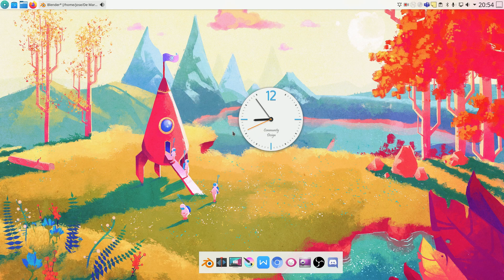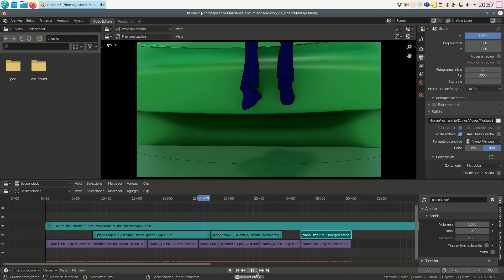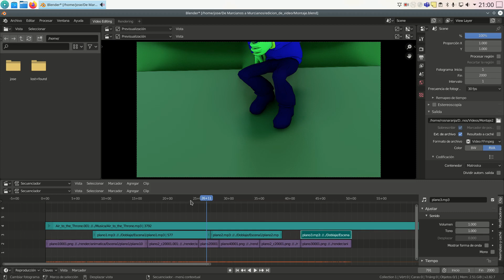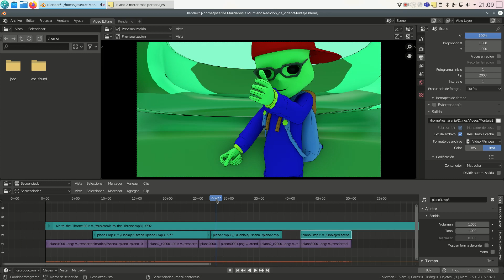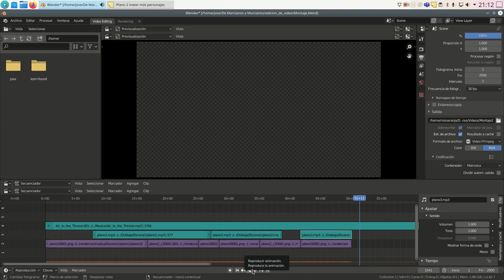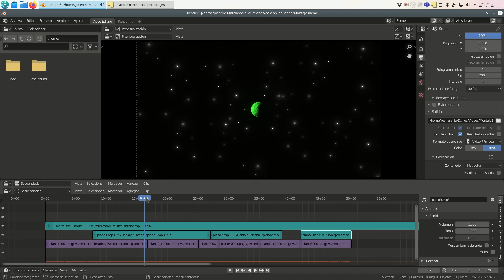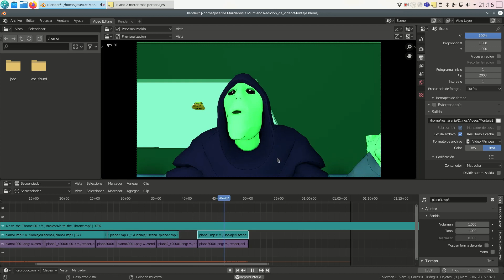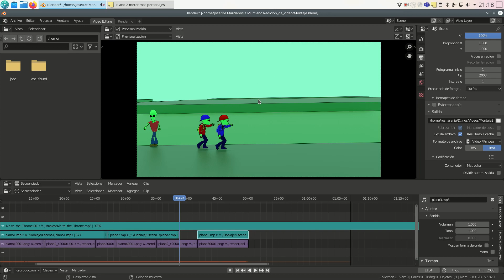Greace Pencil revisión del proyecto - 1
Os muestro en que estado está el corto de animación.
Dejo enlace aquí podréis sacarle más partido al curso.